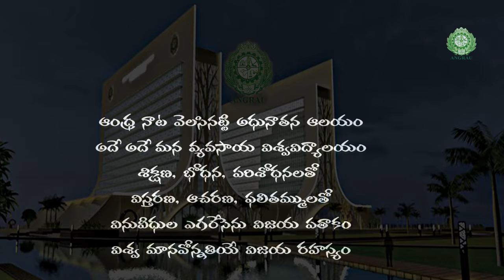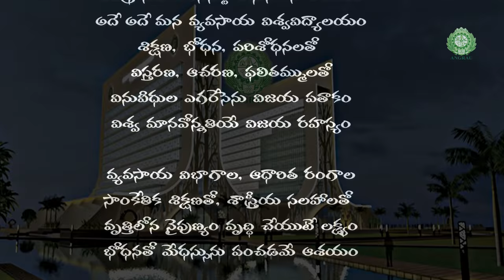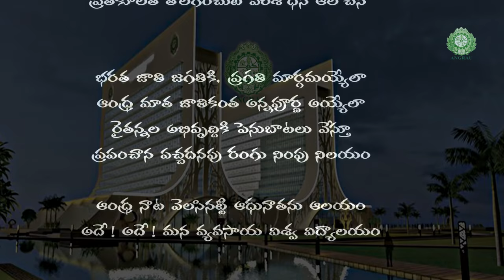Angrau song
ANGRAU was established under the name of Andhra Pradesh Agricultural University (APAU) on the 12th of June 1964 through the APAU Act 1963. Later, it was renamed as Acharya N. G. Ranga Agricultural University on the 7th of November, 1996.

Consequent to the bifurcation of the state of Andhra Pradesh, the ANGRAU started functioning at  Lam, Guntur and serving he students & the farmers  in the residual state of Andhra Pradesh with renewed interest and dedication.

Mandate
• Train the manpower in Agriculture, Agricultural Engineering & Technology and Community Science for the development of the state (Teaching).
• Constantly generate and improve technologies for increasing production in Agriculture and for the welfare of rural folk (Research).
• Assist in dissemination of the improved technologies to the farmers of the state through development departments of Government (Extension).